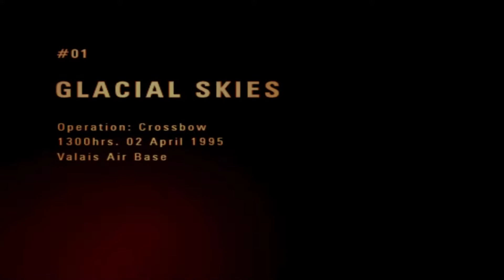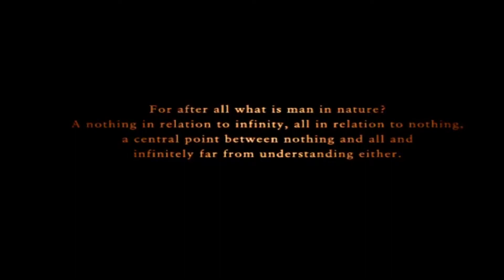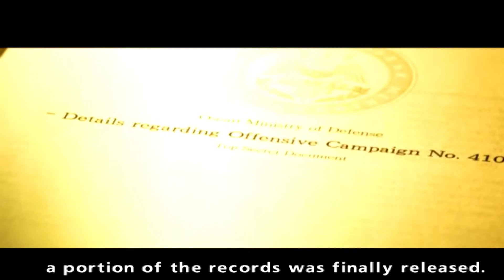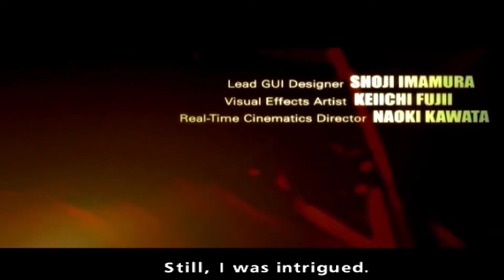Ace Combat Zero F 5E Tiger II Part 01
Ace Combat Zero Flight GamePlay Permainan Pesawat Tempur PS2 Console
Game Retro PS2 Yang Sangat Unik Dan Bagus